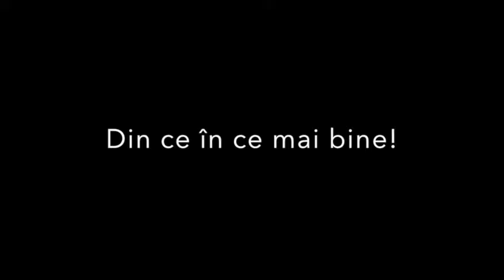Marina Grecu - Testimonial Metoda Silva